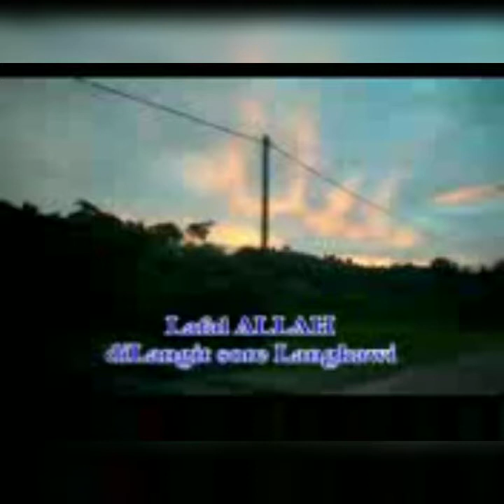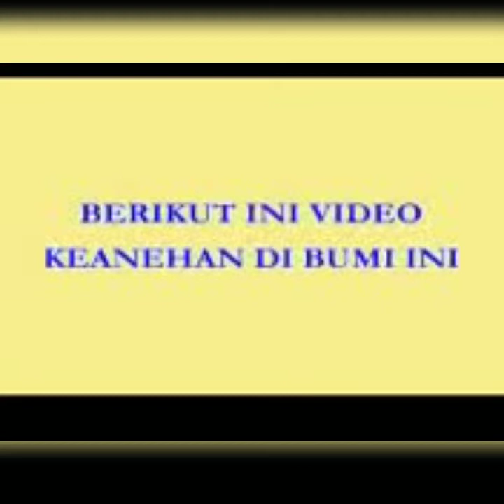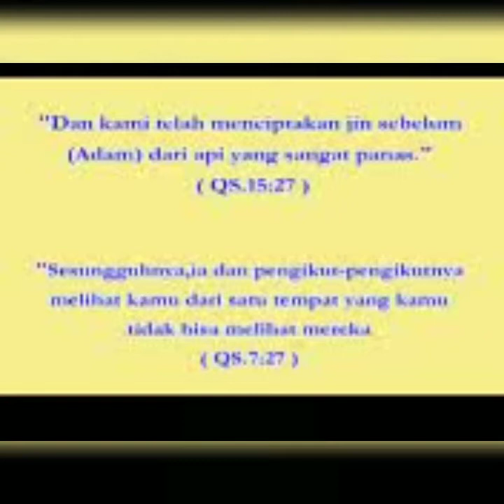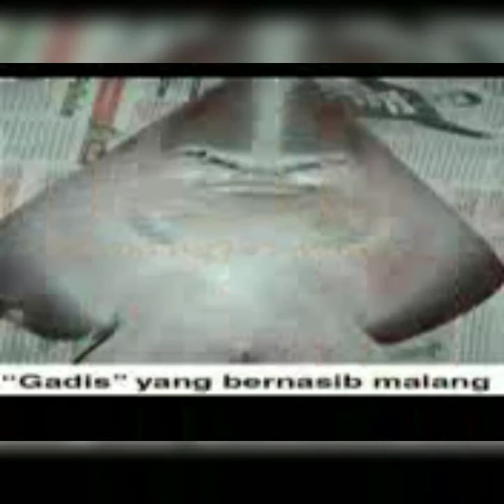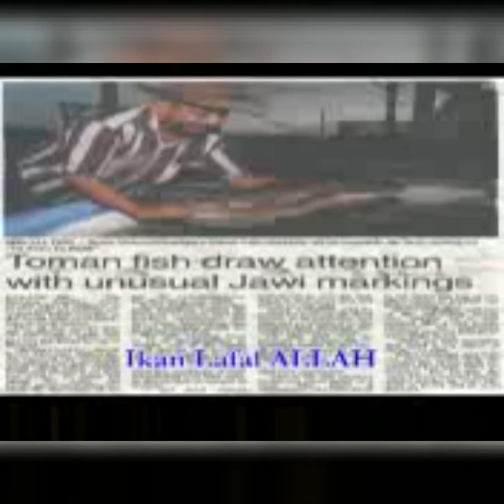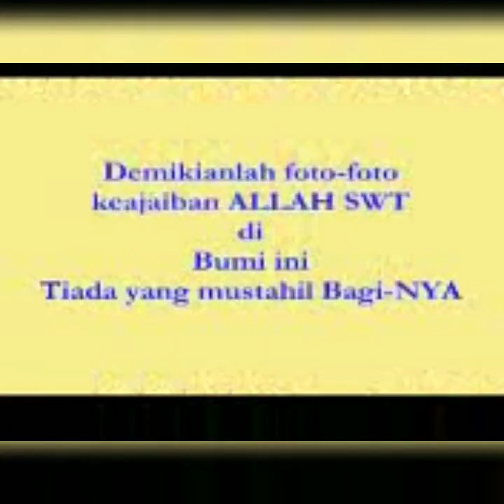anak 2000an pasti ingat dengan Vidio ini | lost media old